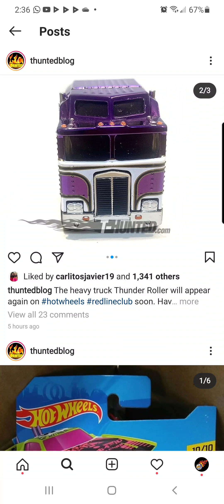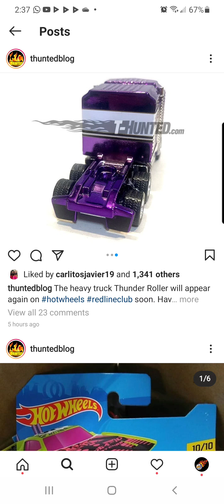próximamente en el RLC uno de mis castings favoritos